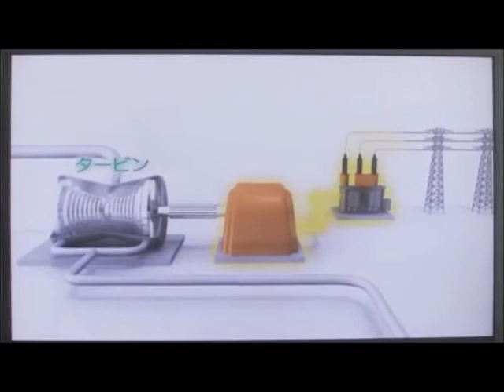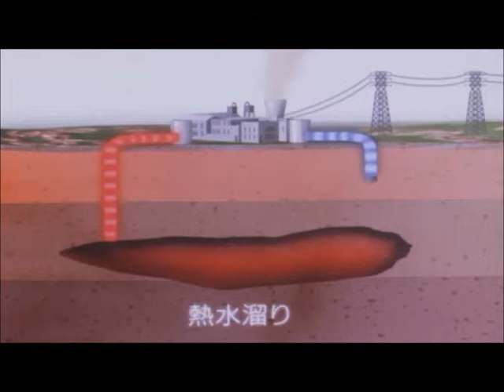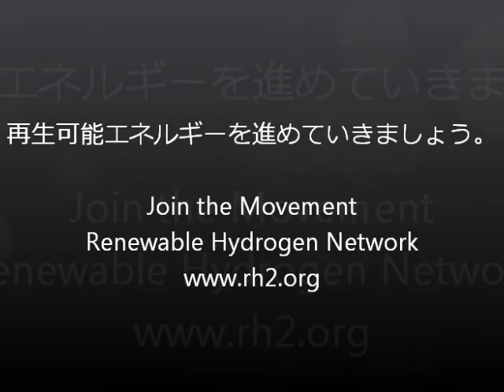地熱発電とは